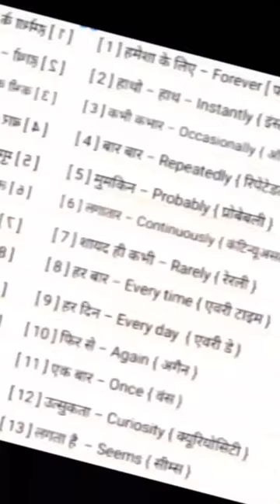sue of short sentance